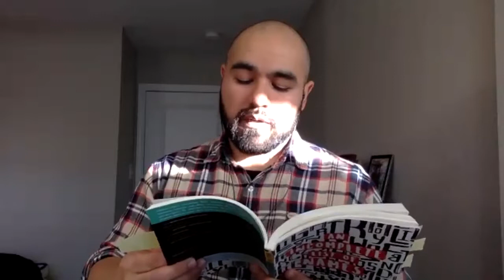Poetry at The Dalí: Michael Torres & Sara Borjas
Poetry at The Dalí is an ongoing series hosted by St. Petersburg Poet Laureate, Helen Wallace. Occurring on the second Thursday of each month through May 2021, each evening will feature Wallace joined by selected poets.

About the Poets:
Michael Torres is the author of An Incomplete List of Names (Beacon Press, 2020). An Assistant Professor in the MFA Program at Minnesota State University, Mankato and a teaching artist with the Minnesota Prison Writing Workshop, he lives in North Mankato, Minnesota.

Sara Borjas is the author of Heart Like a Window, Mouth Like a Cliff (Noemi Press, 2019), winner of an American Book Award. She teaches in the creative writing department at University of California–Riverside and lives in Los Angeles, California.